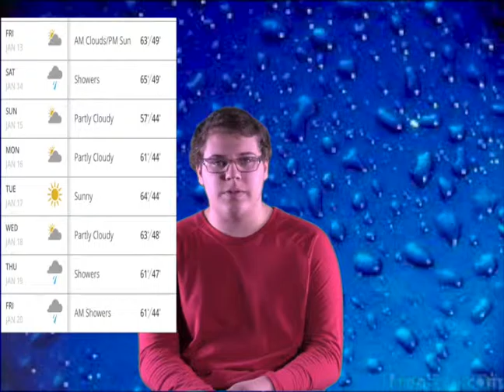The Morning Roar 1-13-17